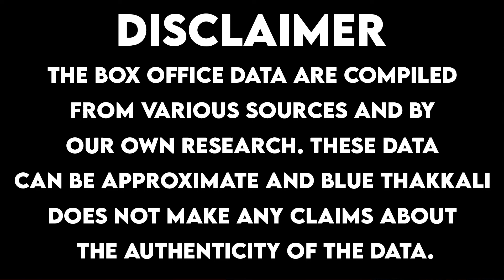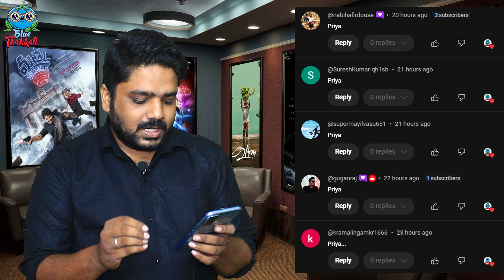GOAT 11 நாளில் 400 கோடி வசூலா ? | The Greatest Of All Time | Thalapathy Vijay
GOAT 11 நாளில்
400 கோடி வசூலா ?  | The Greatest Of All Time | Thalapathy Vijay

This video provides an in-depth examination of the overseas and Indian box office figures for "The Greatest Of All Time" on its 11th day of release. We will highlight key statistics, compare them with previous days, and assess the film's overall trajectory in different territories. Don't miss our expert commentary and predictions for its future performance.

00:00 Intro
01:00 Frame
02:13 Hindi Box Office
03:11 Telugu Box Office
04:20 Malayalam Box Office
05:19 Tamil Box Office